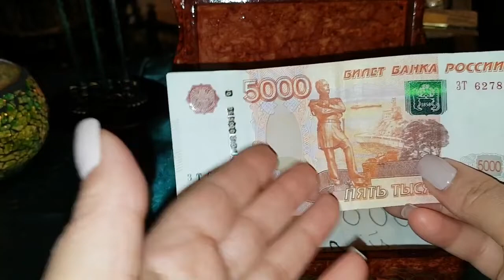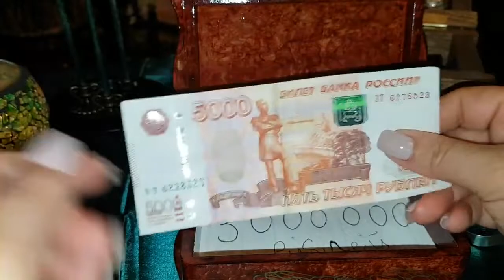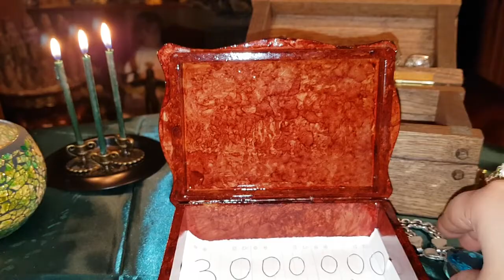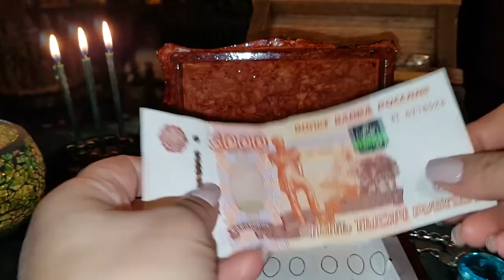ДАТЬ ЗАДАНИЕ ДЕНЬГАМ ДЛЯ ВСЕХ ИНГА ХОСРОЕВА